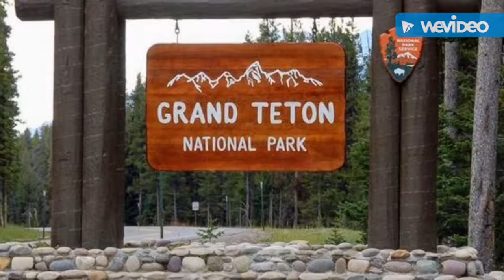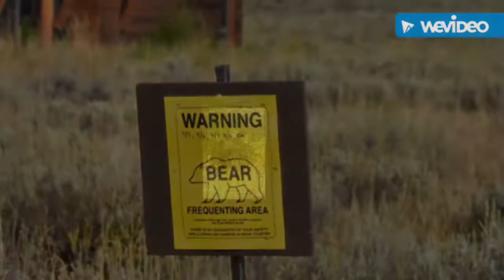Grand Teton and Yellowstone Adventure 2019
Celebrating our 20th wedding anniversary at Grand Teton and Yellowstone National Parks September 2019